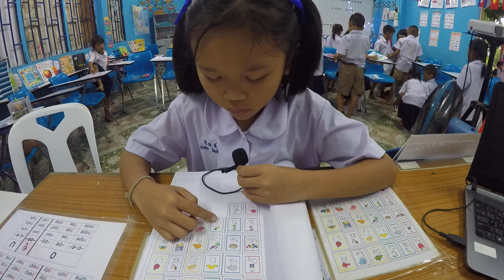Earn READING PHONICS GRADE1